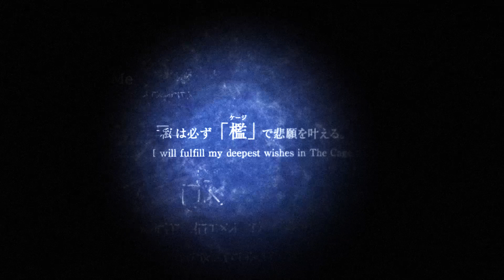NieR Re[in]carnation （ニーア リィンカーネーション）: TEASER TRAILER「太陽と月の物語」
「NieR」シリーズ初のスマートフォン向けタイトル『NieR Re[in]carnation』の「太陽と月の物語」のティザートレーラーです。